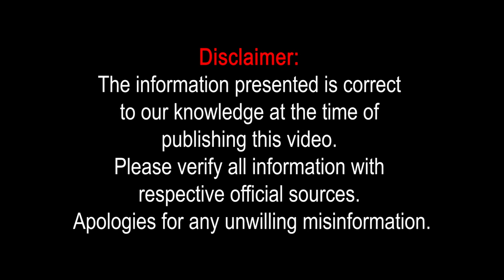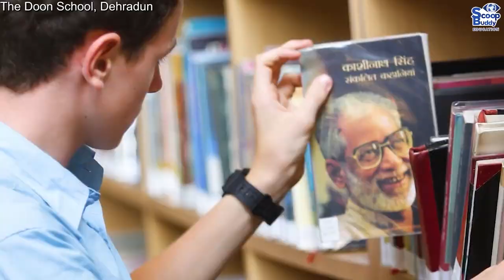All you need to know about The Doon Dehradun | Scoopbuddy Education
The School is a Boys Boarding School, with classes from VII to XII. It is an English Medium school. The school is located in Dehradun, Uttarakhand. The Doon School was established in 1935. It is a Private School . The school is member of Indian Public School Conference.

ScoopBuddy Travel | ScoopBuddy Business | ScoopBuddy Education

- One11 Premium Stickers
- DROMOS Q9 Bluetooth Wireless Earphone